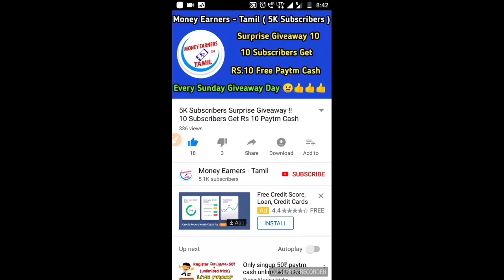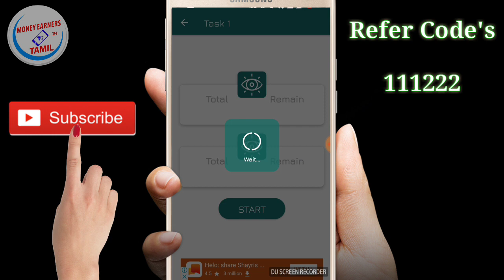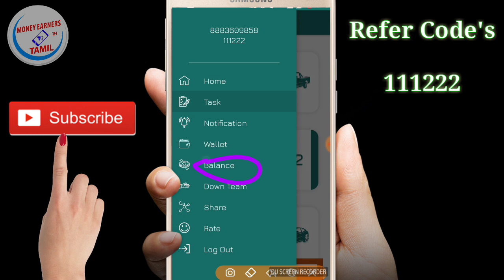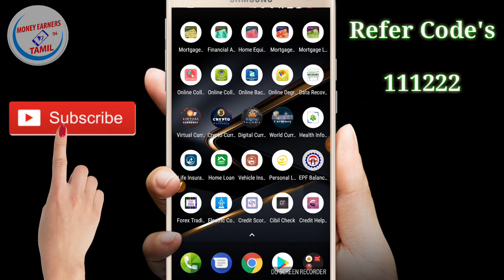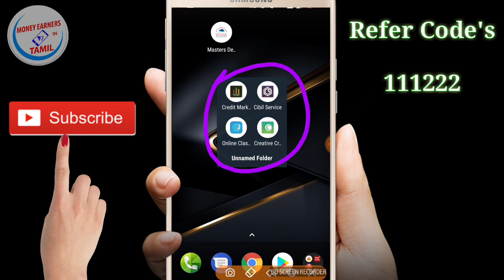New paytm earning app (01/08/2018) !! Minimum Redeem Rs 15 only || Daily get free cash in tamil